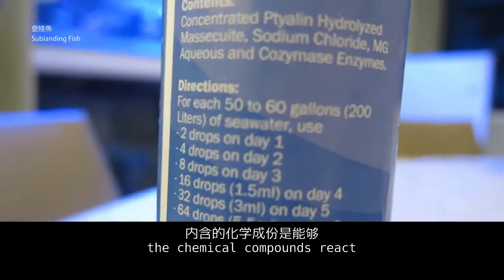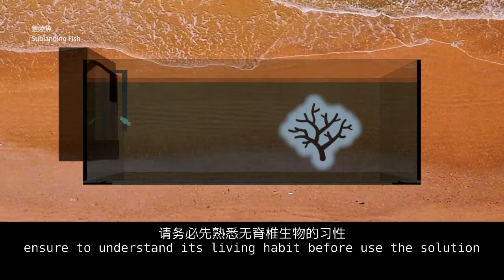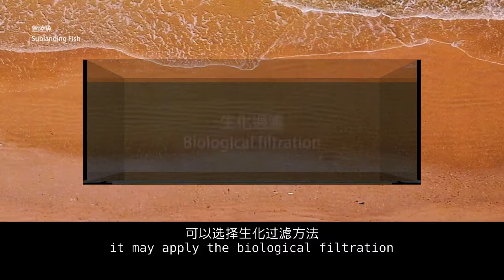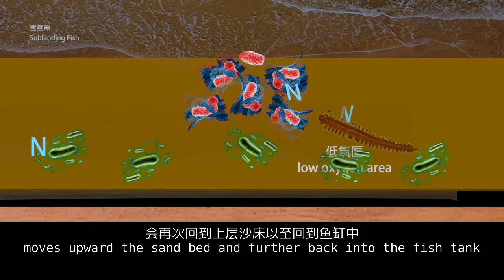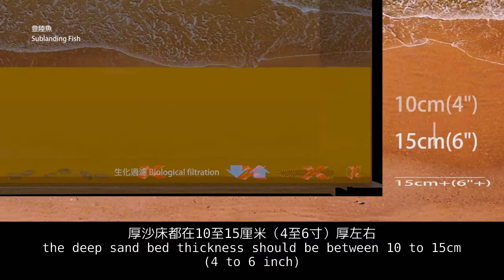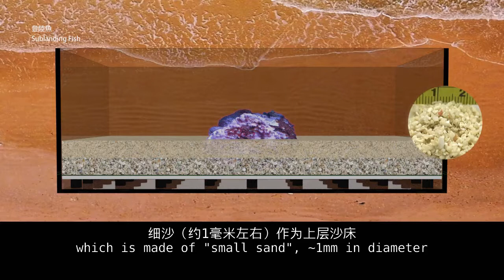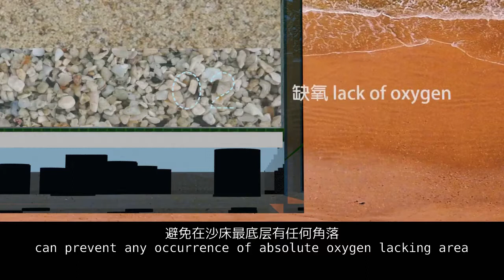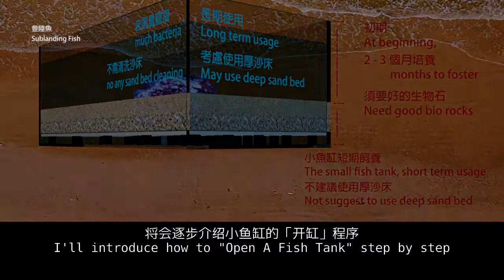Marine Aquarium EP7 Deep sand bed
Introduce concrete knowledge of Marine Aquarium. Not a fancy fish tank show off. A handbook to guide you how to keep marine living creatures...